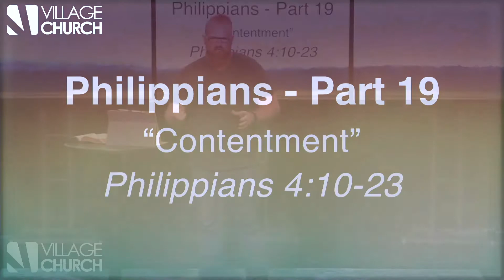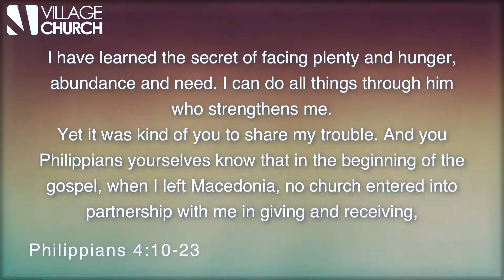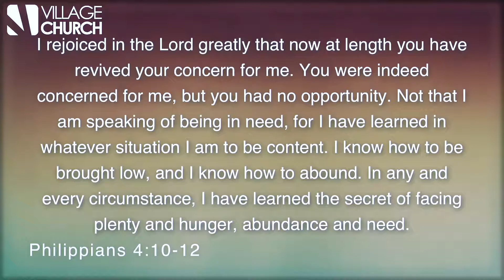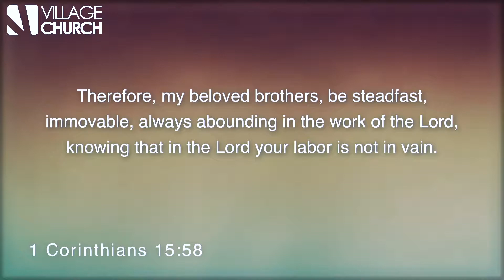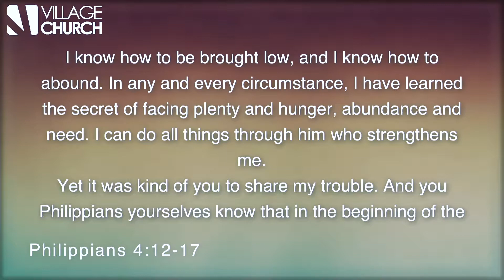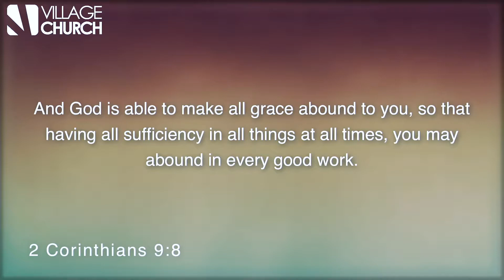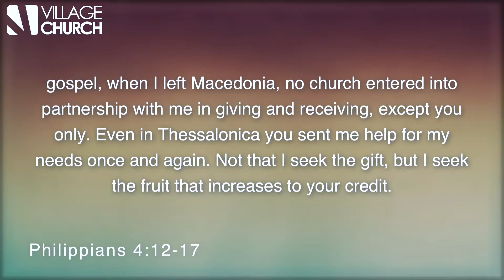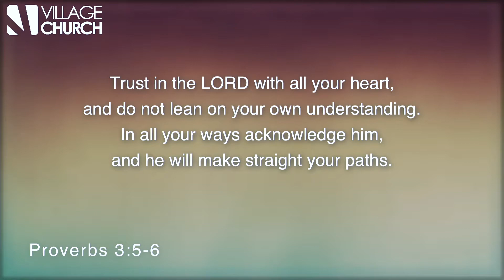Philippians: Part 19 - Contentment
Pastor Steve Gentry
"Contentment"

Contentment Is a Discipline, Not a Circumstance
- Philippians 4 : 10-12
- 1 Corinthians 15 : 58

Contentment Is Rooted in Faithful Mission
- Philippians 4 : 12-17
- 2 Corinthians 2 : 14
- 2 Corinthians 9 : 8

Contentment Requires Trust in the Lord